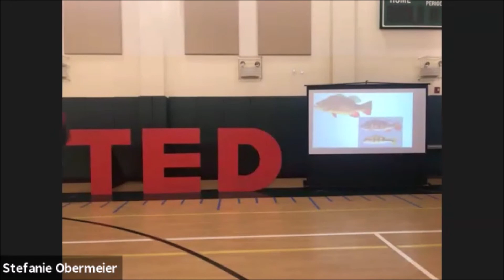My passion | Lilly James | Summit-Questa Montessori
We had a great first TedEdX event in our school! We have chosen our 5 most interesting topics and speakers! Have a look. They are all 6,7th or 8th grade

There are the five top students: Lilly James, Sienna Robertson, Demu Dimitirous, Sienna Robertson, Baya Schuetz, Aiden Llhera Cohn

Facilitator: Stefanie Obermeier